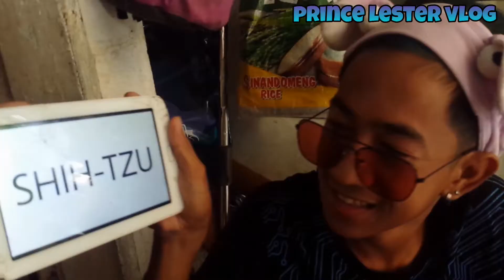FIRST VLOG | SHIH-TZU HUGOT KING| KASUNGKI | PRINCE LESTER VLOG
sa mga papagawa nyo saking challenge!

WAIT MH NEXT UPLOAD
KEEP WATCHING!!❤